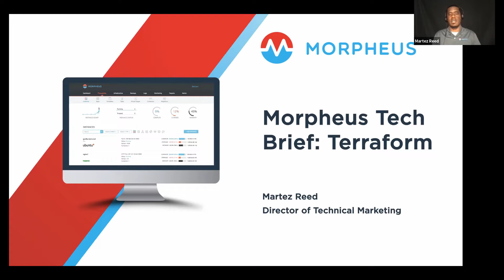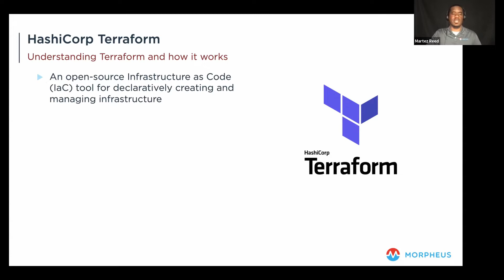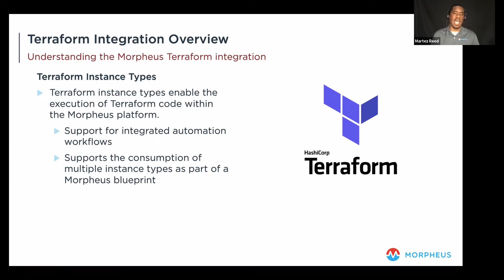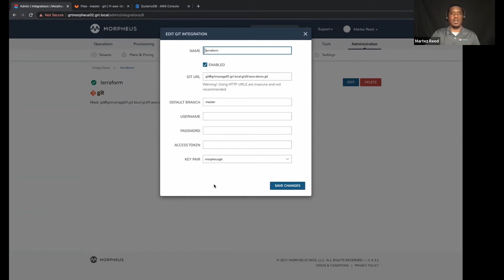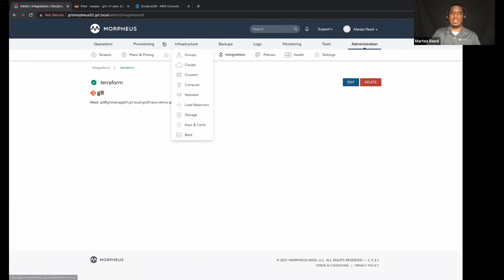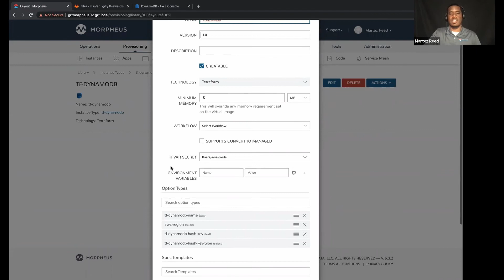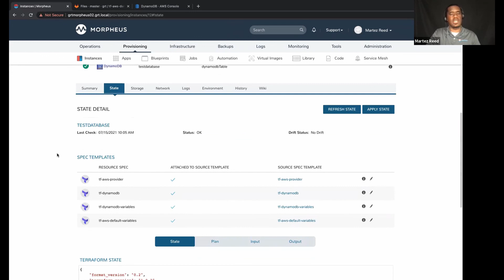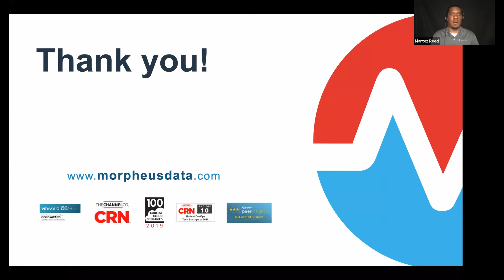Morpheus Tech Brief - Morpheus with Terraform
HashiCorp Terraform is a popular open-source Infrastructure as Code (IaC) tool used to declaratively manage cloud infrastructure. In this Morpheus tech brief, we’ll look at how to get started with the Morpheus Terraform integration. We’ll also walk through common use cases like creating self-service catalog items for provisioning cloud environments and managing provisioned infrastructure.